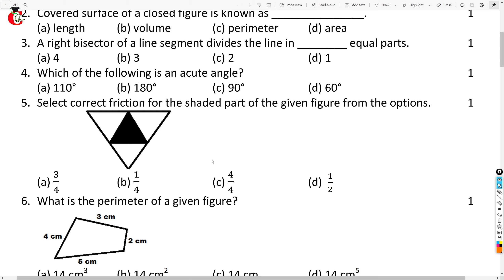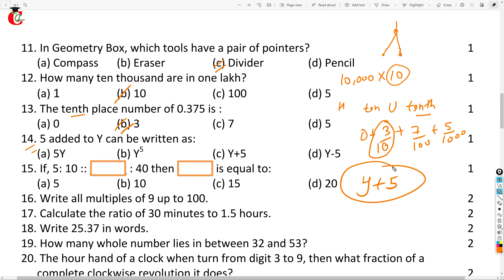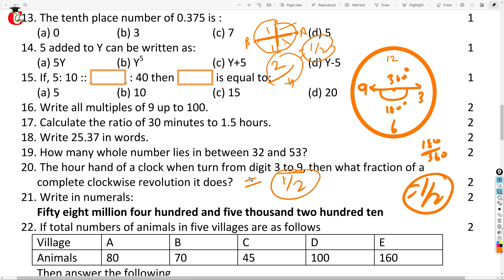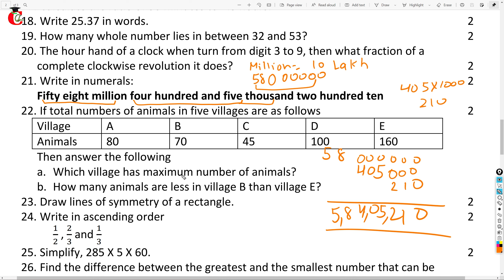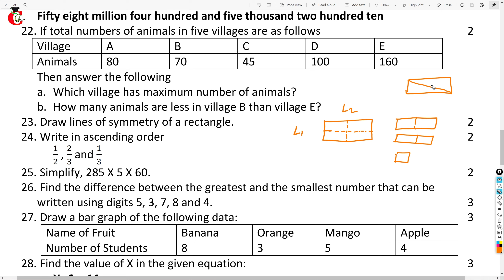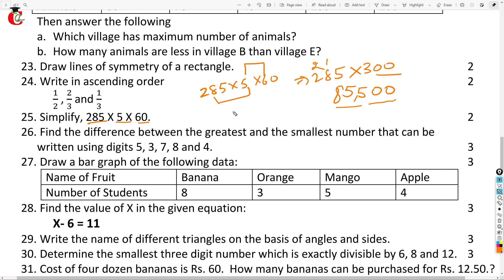Class 6th Maths Important Questions Solution || Haryana Board Previous year Papers Solution Part 1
HBSE Class 6 math One  marks question answer solution for haryana board previous year papers. It means class 6 math Important question Answer for Upcoming Exams.

Ask Your Queries if have